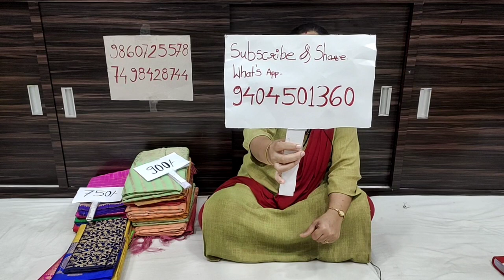Trendyfancycollectionfromsaikrupapaithani|fancysareeinbestprice|orderwhatsappon7498428744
Saikrupa Paithani And Silk Sarees
291/92 Hudco Colony
Near Datta Mandir
Yeola - 423401